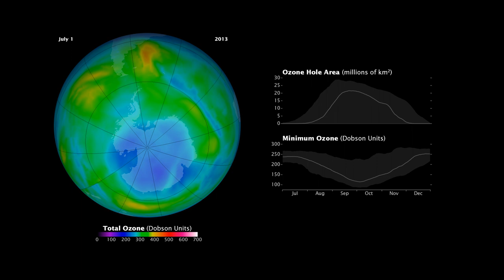Ozone Hole 2013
The ozone hole over Antarctica was slightly smaller in 2013 than the average for recent decades, according to data from the Ozone Monitoring Instrument (OMI) on NASA's Aura satellite and the Ozone Monitoring and Profiler Suite (OMPS) on the NASA-NOAA Suomi NPP satellite. The average size of the hole in September--October 2013 was 21.0 million square kilometers (8.1 million square miles). The average size since the mid 1990s is 22.5 million square kilometers (8.7 million square miles). This animation shows the evolution of the ozone hole, including a plot of the area and concentrations, from July 1 to October 15, 2013.